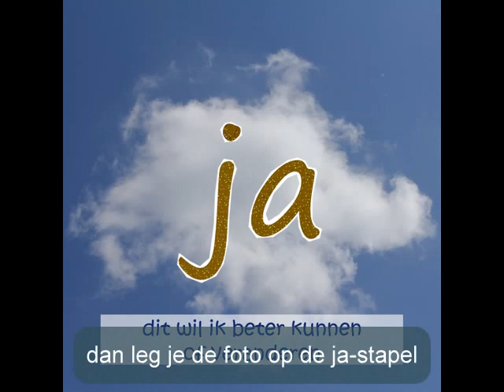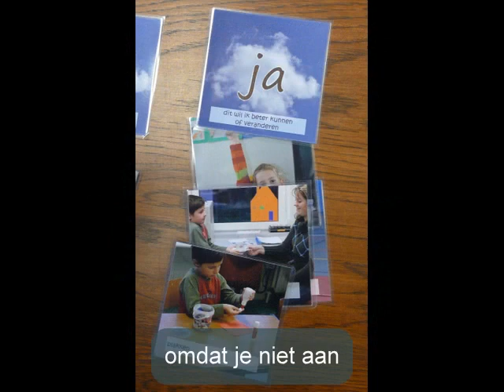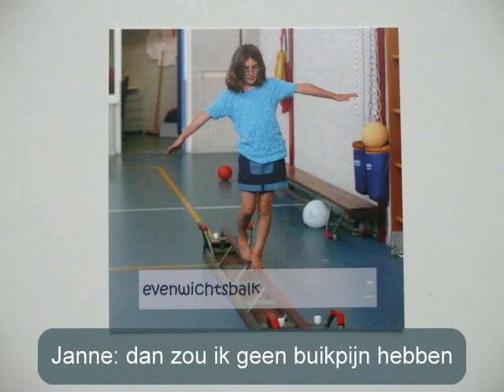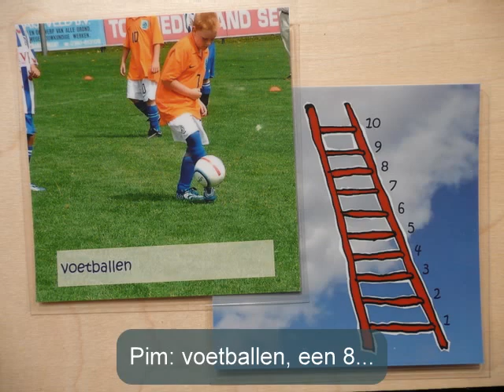Fotoverhaal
Dit filmpje geeft een impressie van wat het Foto-interview (versie PO, basisschoolleeftijd) inhoudt. "Have a little faith in me" staat voor het uitstralen van het vertrouwen dat het kind zelf de oplossing in handen heeft. Met het Foto-interview ondersteun je dat proces.